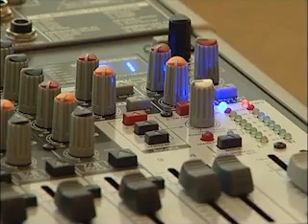Селектор по антикризису.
Общий уровень безработицы в Коми ниже среднероссийских показателей

Видео с сайта rkomi.ru